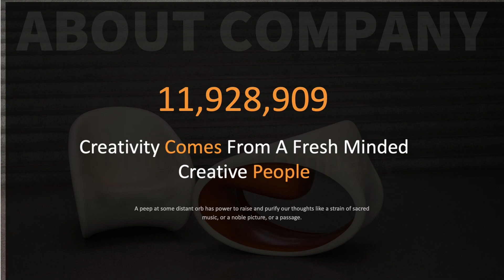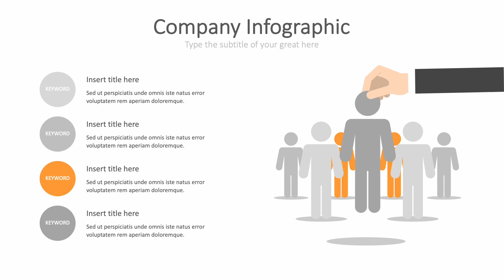Google Slides Presentation Animation Video Templates Free Download | ppt aesthetic themes 2023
Are you looking for some free Google Slides presentation animation video templates? Have you been frustrated with the lack of good presentation animation video templates out there?
Then you're in the right place! In this video, I'm going to show you some of the best Google Slides presentation animation video templates that you can use to help improve your ppt and google slides presentation skills.
Whether you're a businessperson trying to make a persuasive presentation, or a student looking to create a presentation that will stand out, these templates are perfect for you. And best of all, they're free to download! So be sure to check out this video and see for yourself how easy it is to create good presentation animation videos with these free Google Slides presentation animation video templates!
In this video, we'll show you how to create an amazing Google Slides presentation animation using free templates!
Google Slides is a great way to present information in a visual way, and these presentation animation video templates make it easy to create amazing animations using Slides. Whether you're looking to create a corporate presentation or a marketing campaign video, these templates will help you make your presentation look amazing!